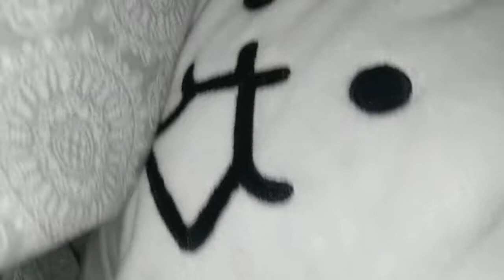FPB Short:tank cats mistake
thanks guys for helping me grow I respect it

also can we get 20 likes on this video